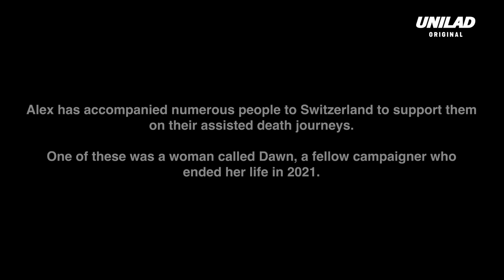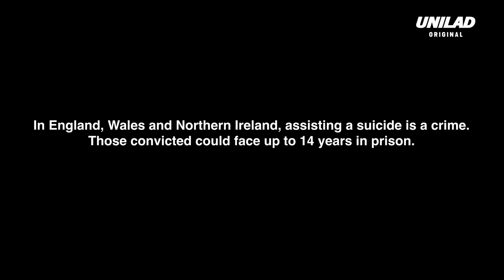Man With Alzheimer’s On Choosing An Assisted Death | Minutes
In this week's episode of Minutes With we sat down with Alex Pandolfo, a campaigner for Assisted Dying. Alex discusses the reasoning behind his own decision to apply for an assisted death, how the process works at the centres in Switzerland, and reveals how he wishes to spend his final day.